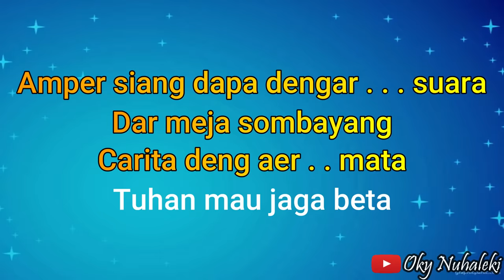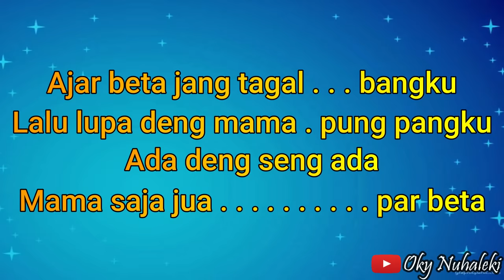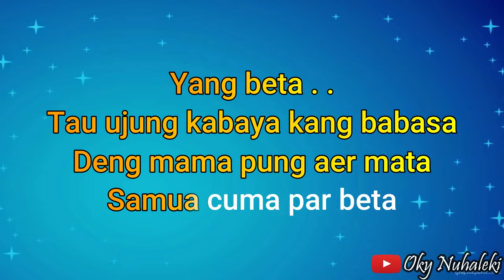Karaoke - Mama Pung Sombayang ( Ambon )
Judul Lagu : Mama Pung Sombayang - Jp Band ( Dipopulerkan oleh Naruwe )

Cipt : Cevin Syahilatua

Arr. Music by  : Oky Nuhaleki

Keyboard  : Yamaha PSR 950